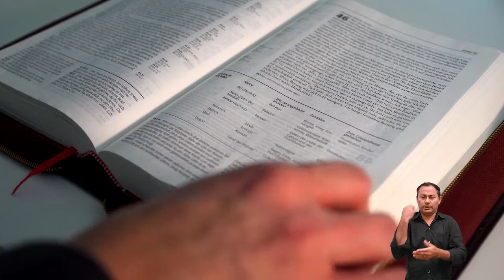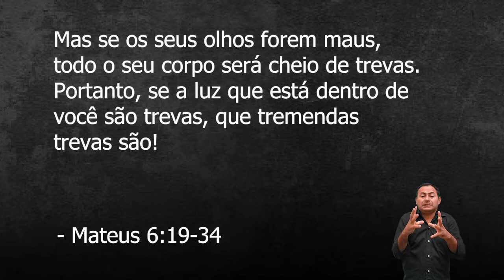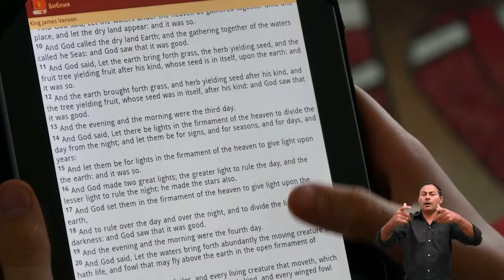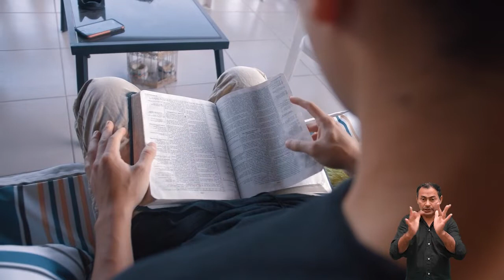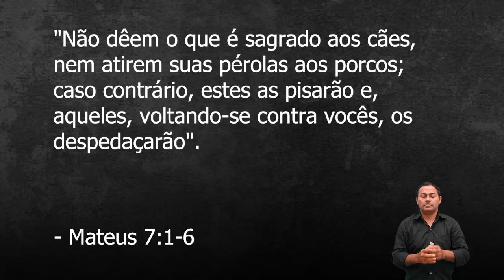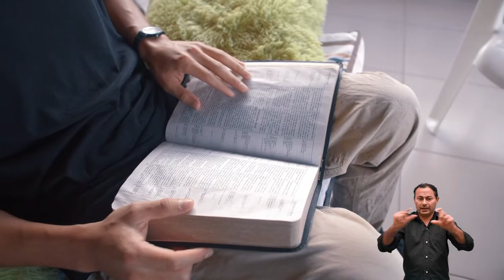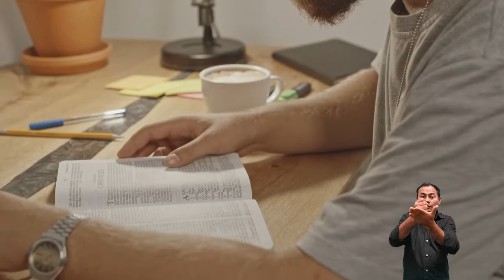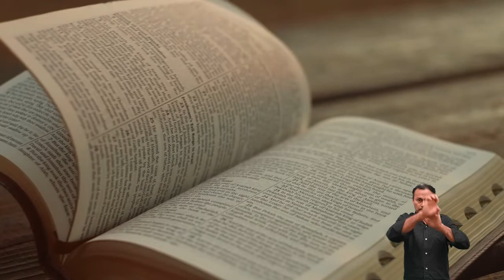O que você faz mais do que os outros? | Sermão do Monte Ep. 20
*** O QUE VOCÊ FAZ MAIS DO QUE OS OUTROS? ***
O sermão de Jesus no alto daa montanha tem muito a nos ensinar sobre o que nós colocamos como prioridade nas nossas vidas. Ele usava perguntas para fazer com que seus ouvintes se questionassem e enraizassem o seu ensinamento.

Um relacionamento distante de Deus, assim como o dos pagãos, só poderia gerar dúvidas e ansiedade. Mas, quando realmente se conhece ao Senhor, é indiscutível a certeza de que Ele é provedor e cuida daqueles que O amam. Era isso que Jesus queria que eles entendessem.

O intuito de Cristo não era apenas discursar, mas tornar real a verdade do evangelho no coração de cada um. Quando passamos por momentos de incerteza e ansiedade quanto ao que vamos comer ou vestir, por exemplo, deixamos de viver experiências maravilhosas com Deus! Vale a pena você acompanhar mais essa lição.